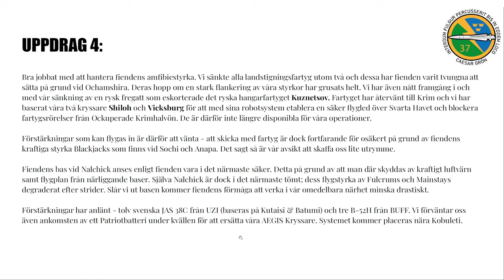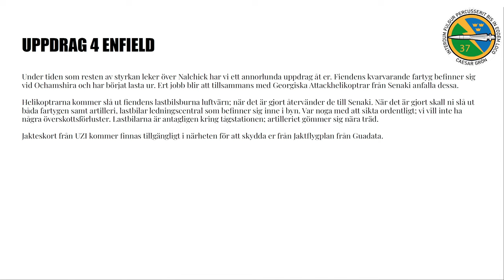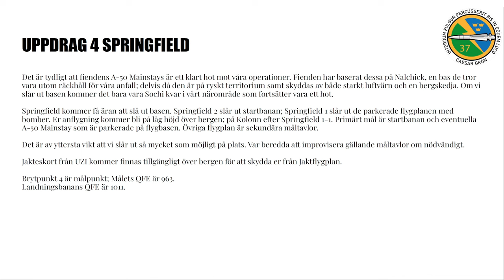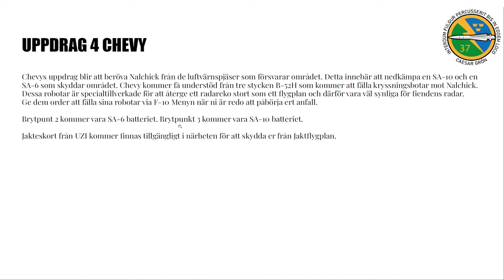DCS Operation Gettysburg IV: Slaget mot Nalchick